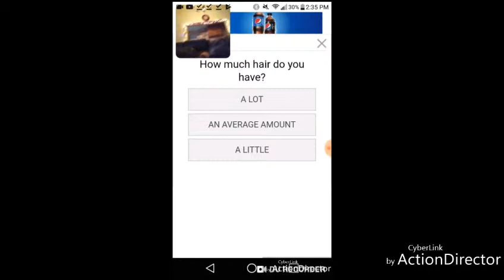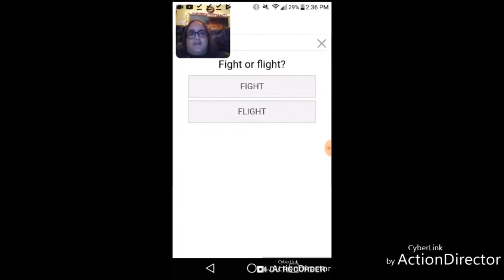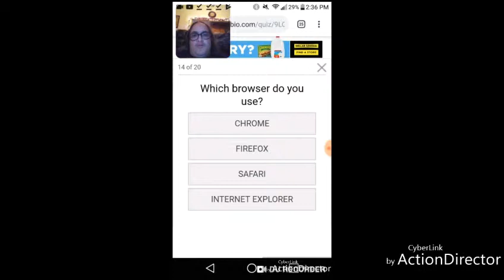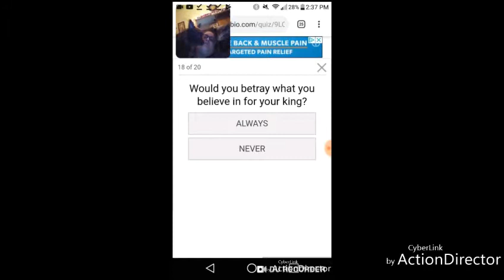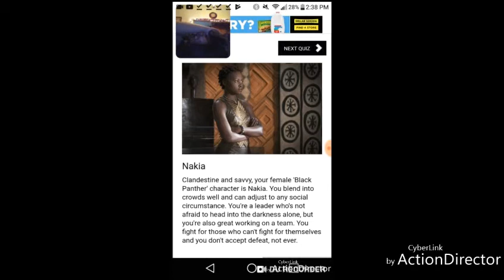This Is Me!? Very Cool!😄 Which Female' Black Panther' Character Are You? Quiz. My Reaction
Hi guys. Welcome back to yet another personality quiz. This quiz is of the movie 'Black Panther' and it shows you which female character are you of the Black Panther based on your answers. Here is my reaction toward this quiz.